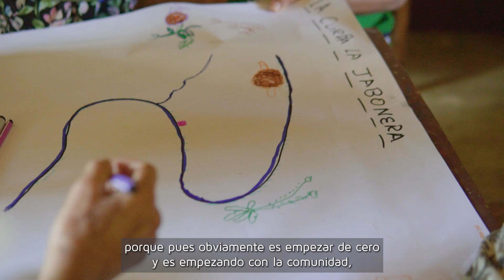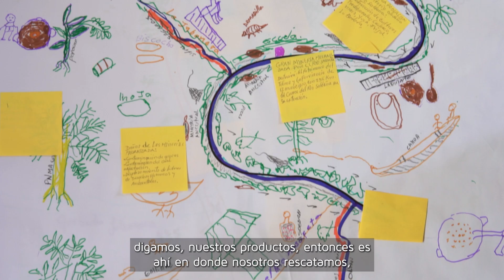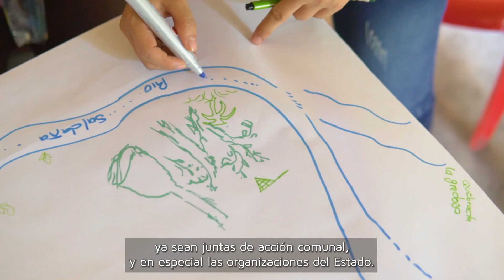Entrevista miembro comunidad La Jabonera - Coyaima